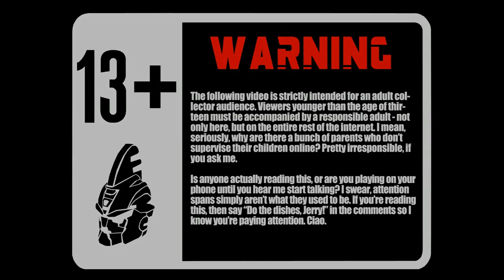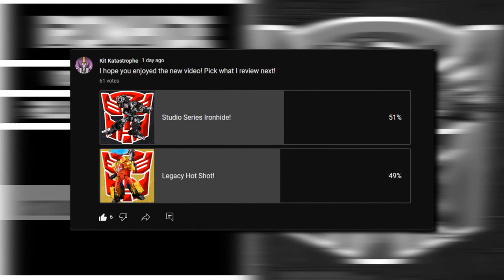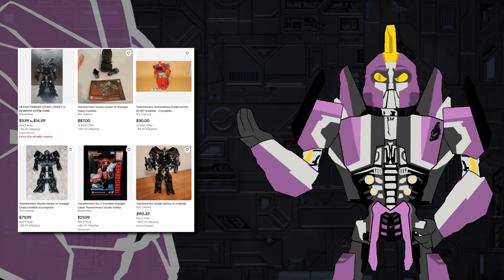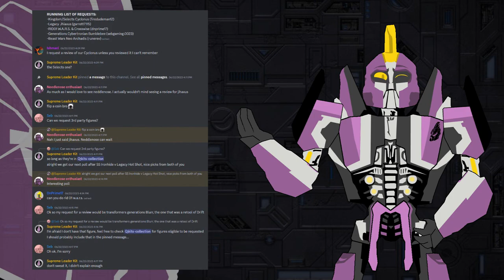Transformers: Studio Series 14 IRONHIDE [2018/2022] | Kit Katastrophe Reviews 190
Studio Series Ironhide is something of a holy grail-level item for many that seriously does not deserve to be. Still, he’s not a bad figure by any means. We’ll be taking a look at him today!

CHAPTERS:
0:00 Advertisements
0:17 Introduction
1:28 Vehicle Mode
3:43 Transformation
5:07 Robot Mode
7:48 Accessories
8:41 Articulation
9:36 Final Thoughts

“Kit Katastrophe Theme Song,” “Transformation,” “Darkmount Dirge,” “Cyber Key Power,” and “cybertronidkanymore” by RedMakesMusic